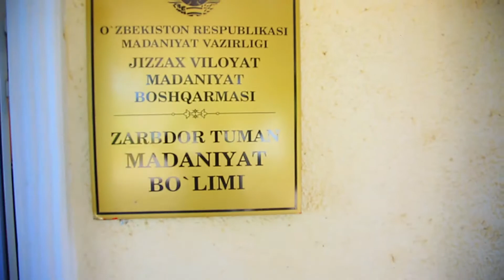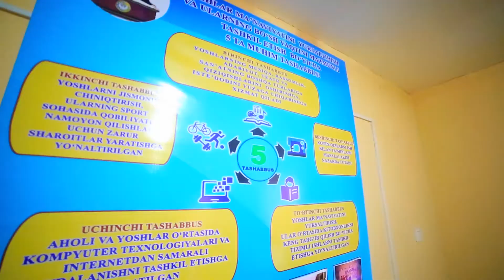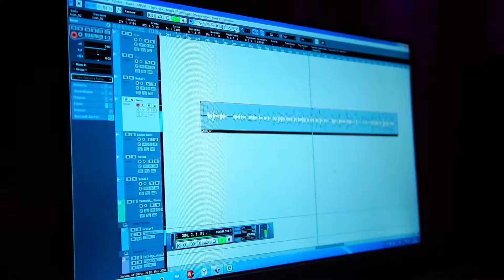ZARBDOR TUMAN MADANIYAT BULIMI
ZARBDOR TUMAN MADANIYAT BULIM MARKAZI